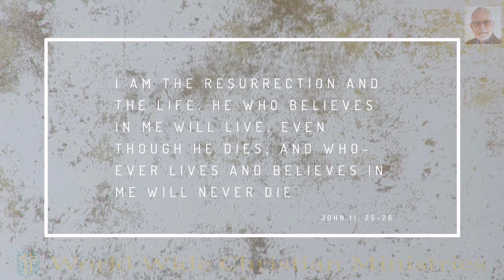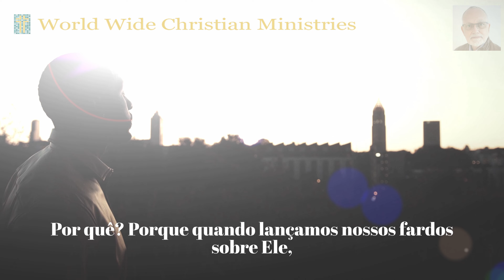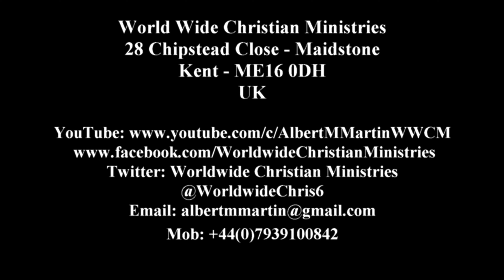Aquele que sustenta todos os nossos Tomorrows - Rev Albert Martin Mission-Ministry Trips & Teaching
Nossa Visão & Aspiração - Alcançar o mundo para Cristo

A incerteza o assusta?  Assusta a maioria de nós, o que pode ser desencorajador, considerando que a vida é tão incerta.

Odiamos que a vida seja incerta.

Queremos nos sentir seguros.

Queremos que isso se resolva.

Queremos saber o que esperar.

Mas a vida nos envia tantas surpresas.

Algumas delas são maravilhosas, outras assustadoras.

Entretanto, podemos encarar o futuro com confiança quando confiamos que Deus sabe tudo sobre nossos problemas hoje e está no controle de nossos amanhãs.

Não estamos à mercê de nossa cultura. Servimos a um Deus soberano que nunca é surpreendido pelas circunstâncias.

Que Deus o abençoe em sua jornada de fé em curso.